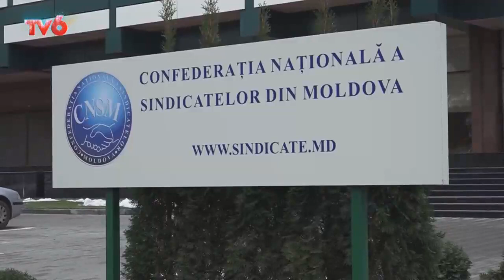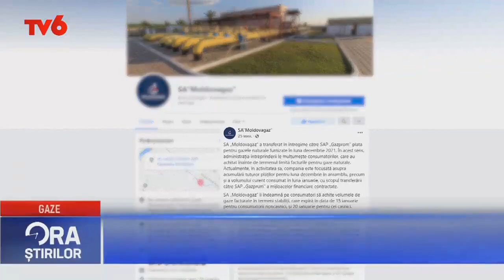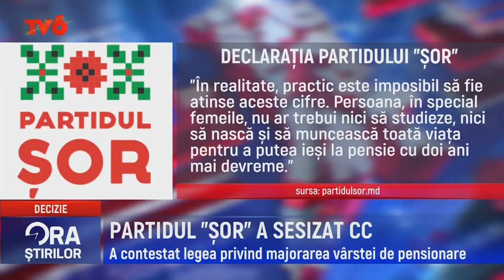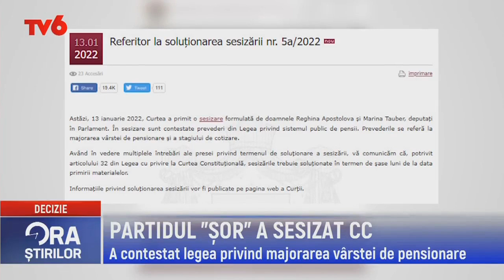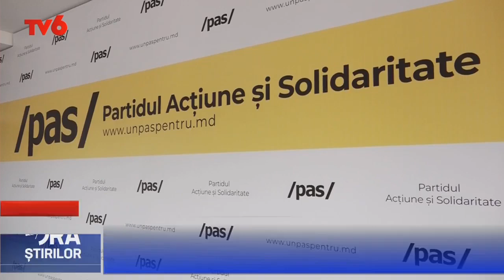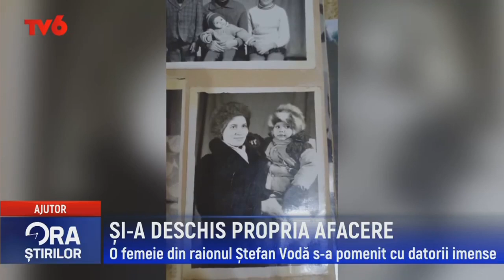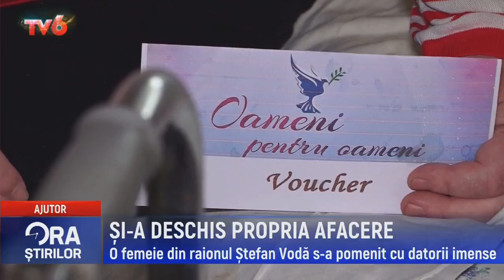Ora știrilor la TV6 2022-01-13 | 17:00